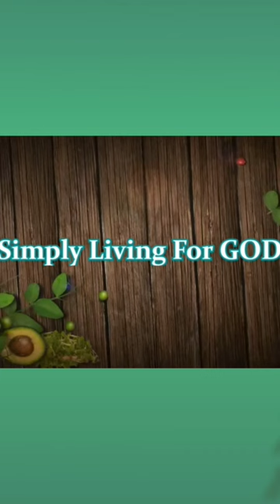Cooking Morel Mushrooms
"Morchella(Morel): Morchella, the true morels, is a genus of edible sac fungi closely related to anatomically simpler cup fungi in the order Pezizales. These distinctive fungi have a honeycomb appearance due to the network of ridges with pits composing their caps. Morels are prized by gourmet cooks, particularly in Catalan and French cuisine. Due to difficulties in cultivation, commercial harvesting of wild morels has become a multimillion-dollar industry in the temperate Northern Hemisphere, in particular North America, Turkey, China, the Himalayas, India, and Pakistan where these highly prized fungi are found in abundance."
- Wikipedia.com

"Morel mushrooms, or just morels, are a type of wild mushroom with an earthy, nutty flavor. They have a meaty texture, unlike the more slimy texture of other mushroom varieties. These mushrooms are a highly desired ingredient among chefs and mushroom enthusiasts."

"Morels are one of the most sought-after varieties of wild mushrooms. Like truffles, they're foraged, which means they can only be found in the wild. Mushroom enthusiasts have created entire societies dedicated to foraging and hunting for morels, like The Great Morel."

What Are Morel Mushrooms? "Unlike common grocery store mushrooms like portabella, oyster, and shiitake, morels are usually harvested from the wild. They’re difficult to grow on farms and in greenhouses, so morel lovers usually rely on their own mushroom “hunts” or others’ findings to enjoy this food. Morel mushrooms taste earthy and savory, and because they're rare, they can be incredibly expensive." - webmd.com